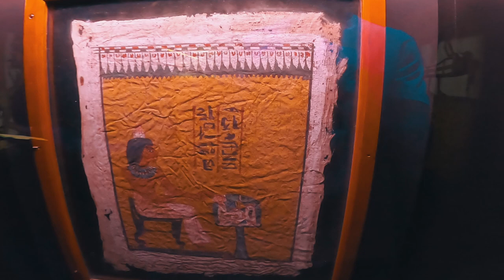White Crown feat Dj Eclipse - Casual x Dead Perry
White Crown (feat. DJ Eclipse)
Produced by Dead Perry
Video Directed by TME Visionz @tmevisionz
2023 Hieroglyphics Imperium

Artist Name: Casual
Song Links: